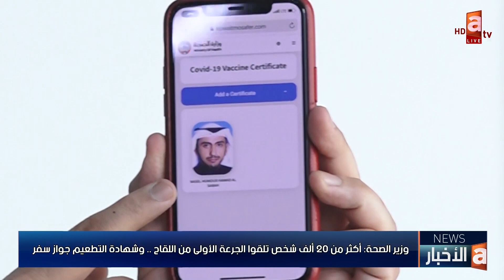سمو رئيس الوزراء يتلقى الجرعة الثانية من لقاح كورونا ويدشن القاعة رقم 6 بأرض المعارض